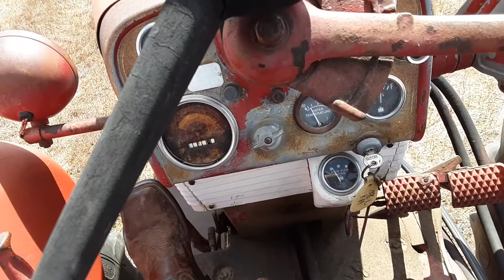Farmall 560 pulling the hay rake